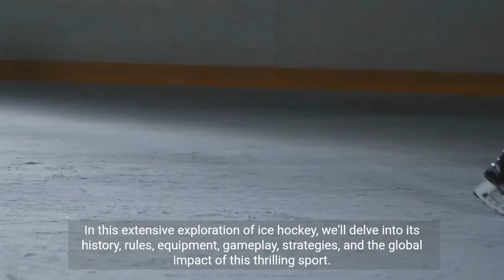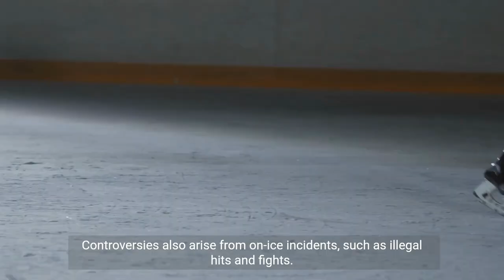"Top 5 Jaw-Dropping Goals in Ice Hockey History! 🏒"